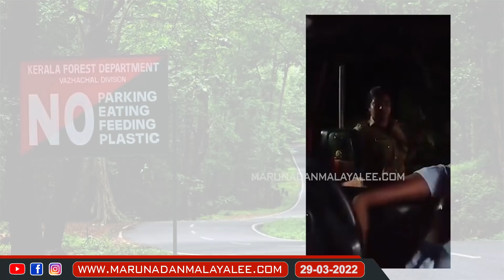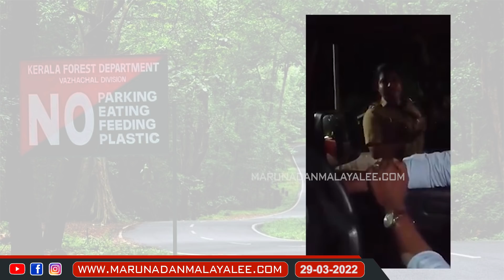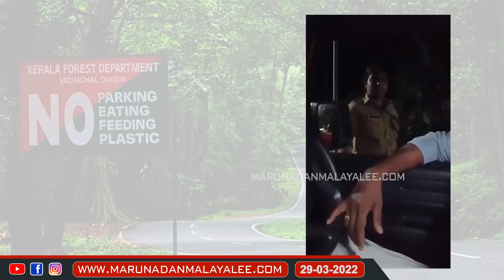പണിയറിയാത്ത ഒരു ഉദ്യോഗസ്ഥ പെട്ട കാഴ്ച I Forest officer vehicle checking Viral video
കാട്ടിൽ മതി കാട്ടുനീതി.. ഒരൊന്നൊന്നര വാഹനപരിശോധന..
പണിയറിയാത്ത ഒരു ഉദ്യോഗസ്ഥ പെട്ട കാഴ്ച ...